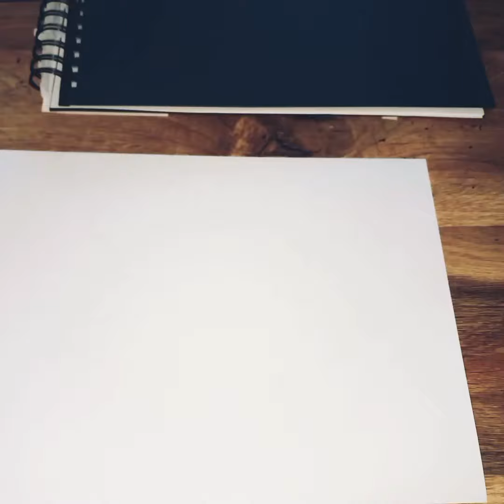How to draw TOBIAS FORGE - PAPA GHOST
Learn how to draw Tobias Forge (Papa Ghost Emeritus)